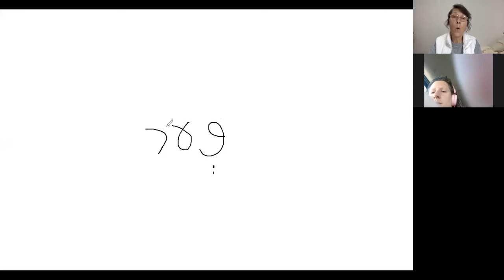Passover/the Lord's Supper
If you appreciate this work and would like to support it, your support is certainly needed and would be greatly appreciated; both prayer support and financial support.